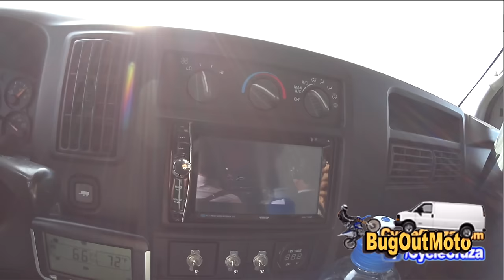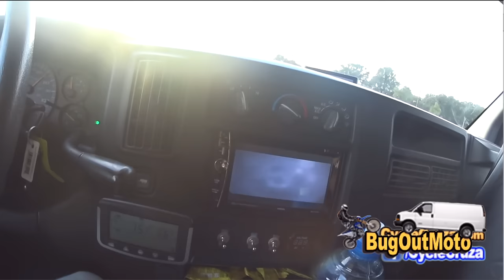Stealth Camper Van Trip DAY 1 - Mystery Destination - Why Solo? Stealth Camping